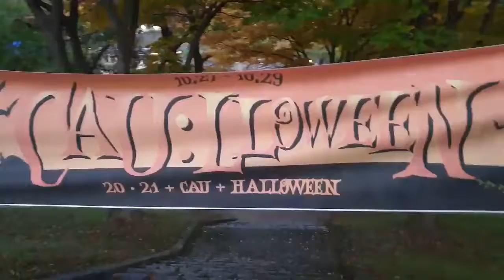Halloween with beautiful music